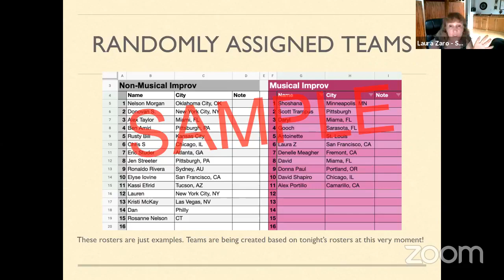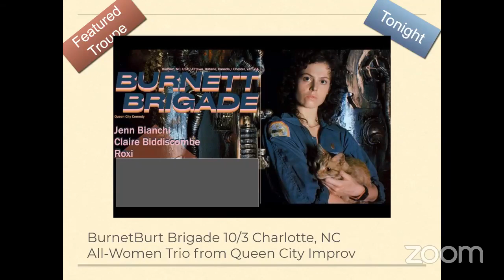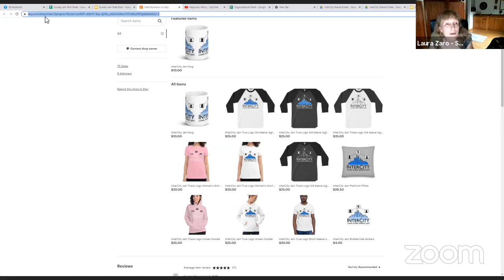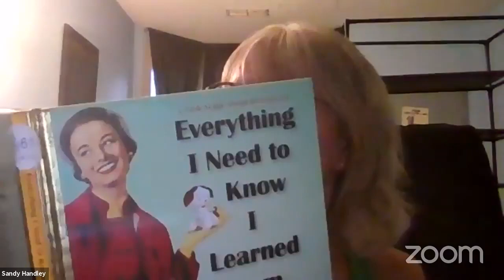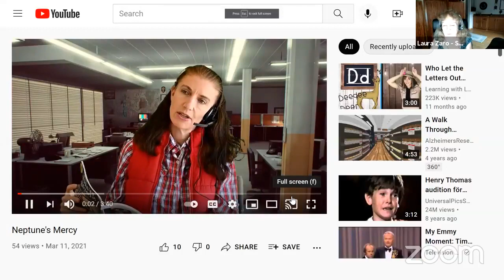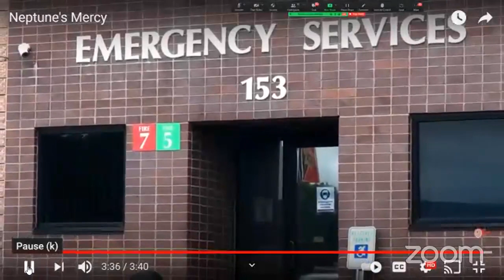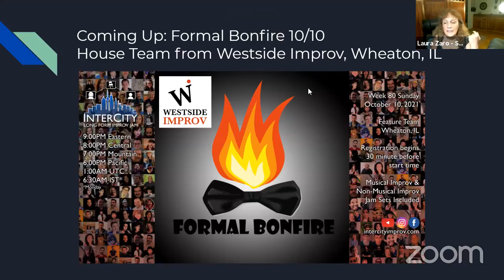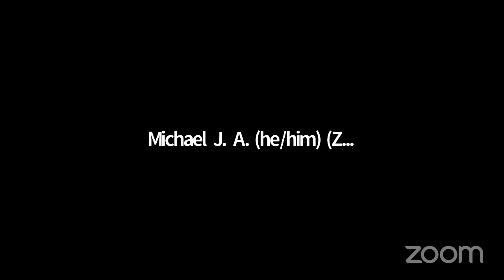InterCity Jam Week 79: Burnett Brigade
Week 79: Sunday, October 3, 2021

Featured Headliner:
BURNETT BRIGADE

Sketch:
NEPTUNE'S MERCY
by Jonathan MacDonald

MC: Laura Zaro (San Francisco, CA)
Zoom Tech: Michael J. Astrauskas (San Bruno, CA)
Line Game: Michael J. Astrauskas
Musical Director: Mark S. Meritt (Schenectady, NY)

Set Hosts: Laura Zaro, Brian Sebby, Michael J. Astrauskas, Laura Zaro
Timekeepers: Brian Sebby, Nelson Morgan, Michael J. Astrauskas, Michael J. Astrauskas
Registration: Michael J. Astrauskas